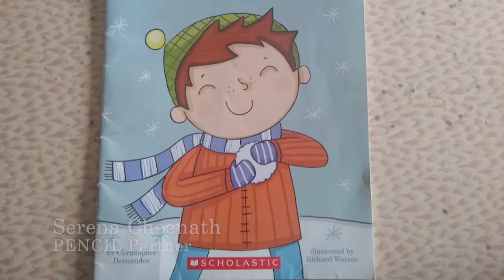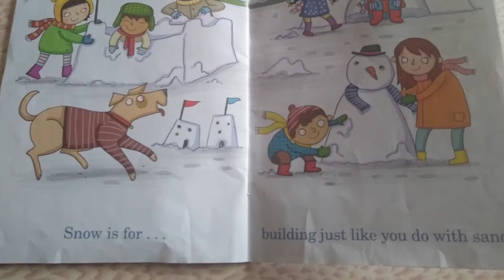"Snow" read by Serena Cheenath